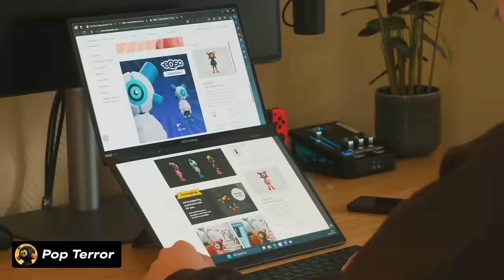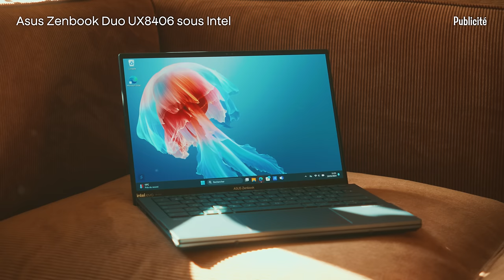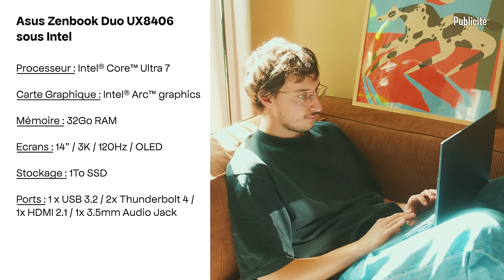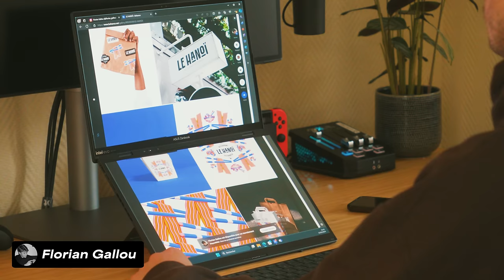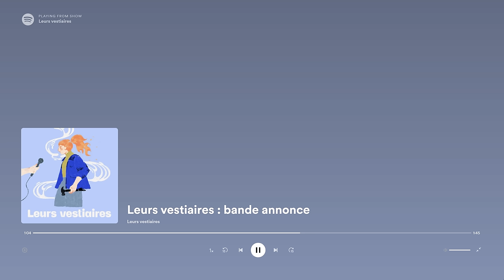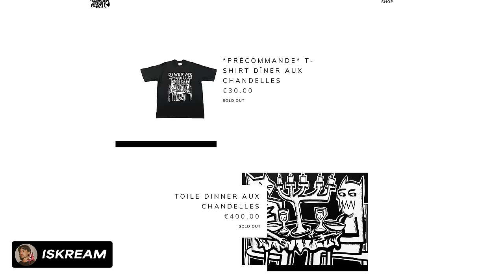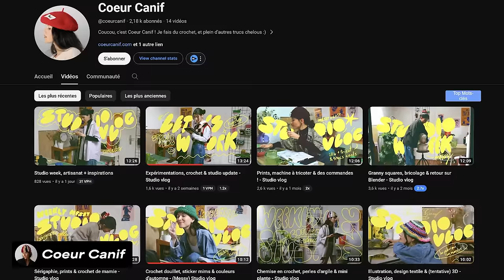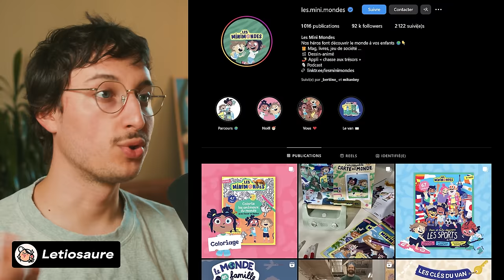Je CRITIQUE vos PORTFOLIOS !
👀 Acheter PC Asus Zenbook Duo UX8406 sous Intel

Vous m'envoyez vos créations graphiques et je me charge de les critiquer. L'idée est d'offrir de l'exposition aux artistes et que vous trouviez votre potentiel(le) futur(e) graphiste pour votre commande. Je critique vos portfolios !
Ici on retrouve de la typographie, du motion design, de la 3D, de l'illustration, de la direction artistique, des vêtements, ça en fait des choses…

🎨 VOS PORTFOLIOS (objectif +1000 abonnés 💥)

00:00 - Je critique vos portfolios !
00:22 - PROJET N°1
01:39 - PROJET N°2
04:22 - PROJET N°3
05:28 - PROJET N°4
07:07 - PROJET N°5
08:24 - PROJET N°6
09:55 - PROJET N°7
10:49 - PROJET N°8
11:52 - Comment passer dans un prochain épisode ?

8 STYLES de DESIGN que je kiffe
Je critique vos CRÉATIONS GRAPHIQUES